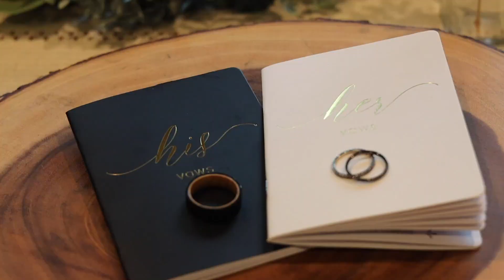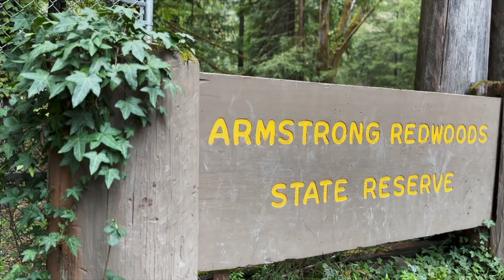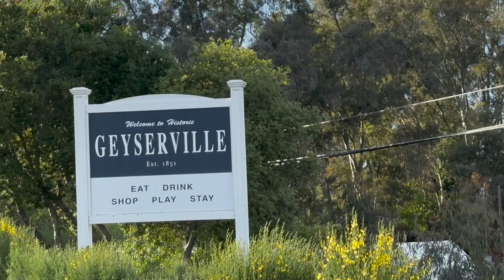The Outspired Presents: Fools In Love